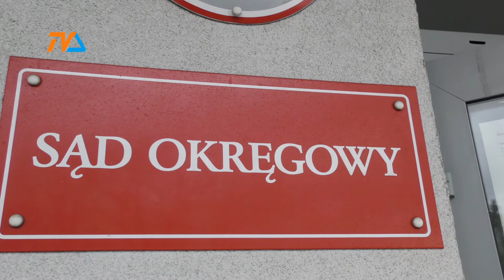Niewinny, ale nie na wolności. |TVSUWAŁKI